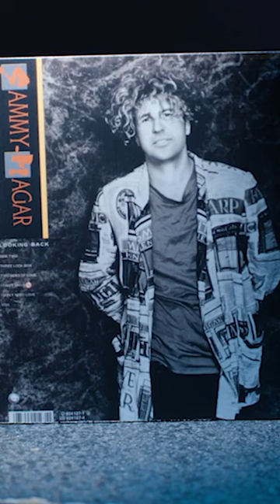Sammy Hagar on the Magic of Creating with Eddie Van Halen & Singing David Lee Roth Songs!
Sammy Hagar on joining Eddie Van Halen in the mighty Van Halen after David Lee Roth quit.  He explains how Eddie Van Halen inspired him and the two wrote classics like Best of Both Worlds, 5150, Dreams and Love Walks In.  80s hard rock classic that gave Van Halen their first #1 album in 1986.